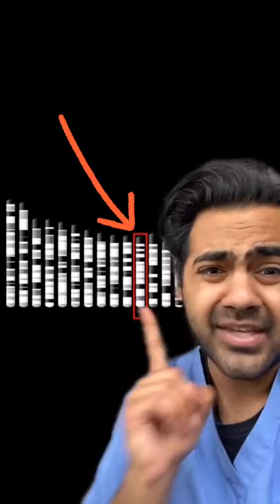Unbreakable bones?!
Hey! I am Dr Karan. Thanks for checking out my video.